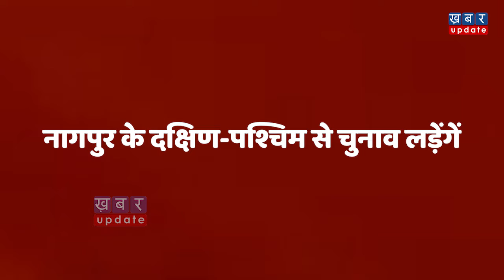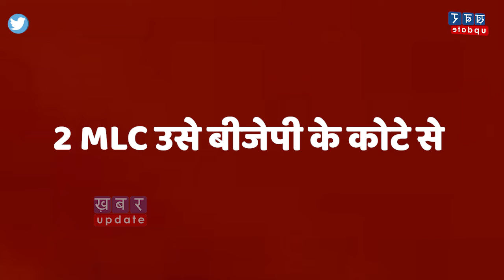Maharashtra में BJP और Shiv Sena ने कर दी उम्मीदवारों की लिस्ट जारी| Khabar Update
महाराष्ट्र में विधानसभा चुनाव का बिगुल बज चुका है. बीजेपी और शिवसेना के गठबंधन फाइनल होने के बाद अब दोनो पार्टियो ने अपने- अपने उम्मीदवारो की लिस्ट घोषित कर दी है.  जहां बीजेपी ने 125 उम्मीदवारों की लिस्ट जारी की है तो वही शिवसेना ने 124 उम्मीदवारो की लिस्ट जारी कर दी है. बीजेपी ने 52 मौजूदा विधायको को फिर से टिकट दिये है लेकिन 12 ऐसे मौजूदा विधायक है जिन्हे अभी तक फिर से टिकट नहीं मिला है.